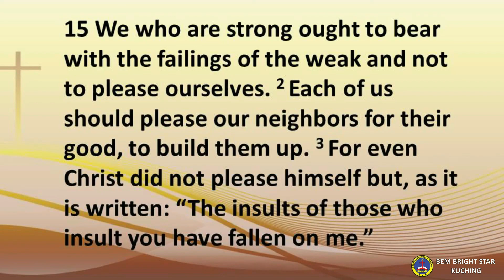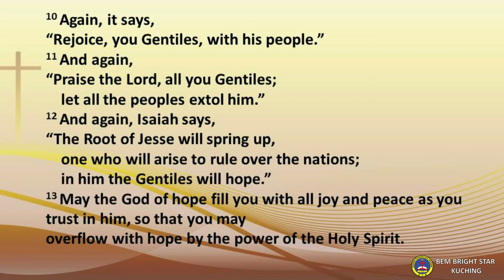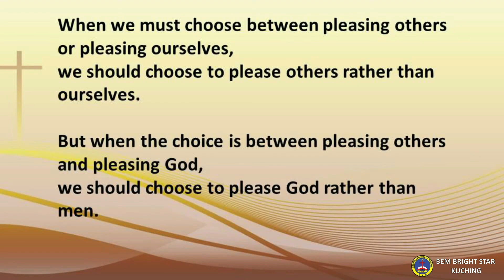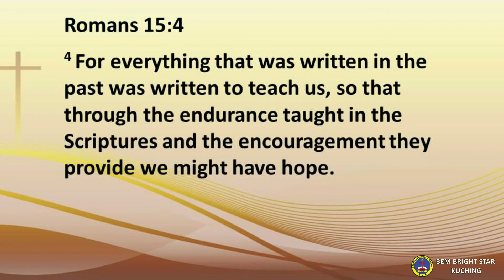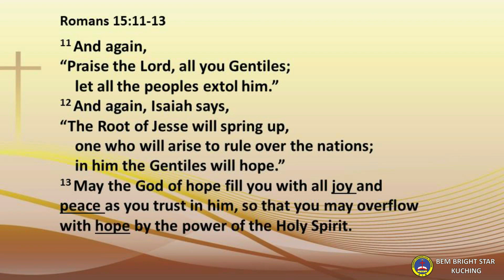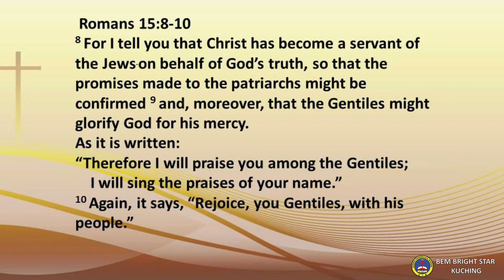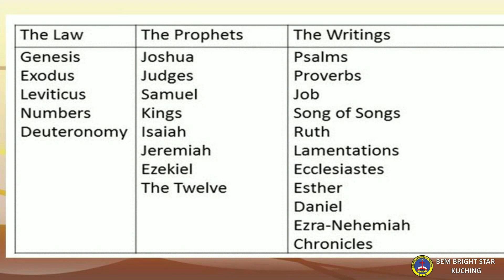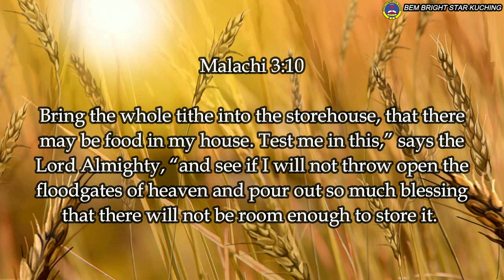28 August 2022 Sunday Worship Service - PLEASING OTHERS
Preaching by Mr. Yap Don Kiang

Our church's physical service has resumed since 13 March 2022.
Venue: Samling Hall, located at the first floor of Association of Churches (ACS) Sarawak, Jalan Stampin